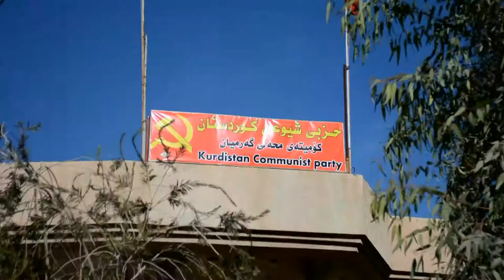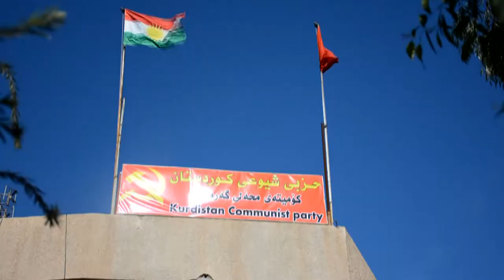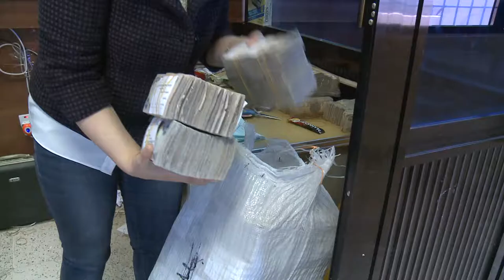راپۆرت كفری : هه‌لمه‌تی پشتگیری له‌ خانه‌نیشینان